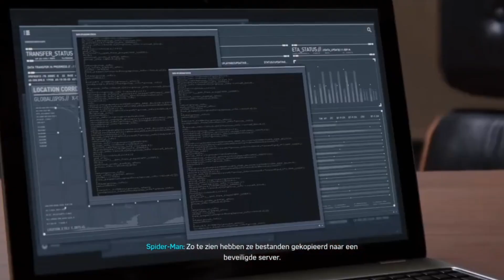I CAN'T WITH THESE DAMN FIGHTS! || Marvel's Spider-Man PS4 (#7)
🤙-SOCIALS-🤙
Second Channel:

Hope you enjoyed me raging :)

~ Petit